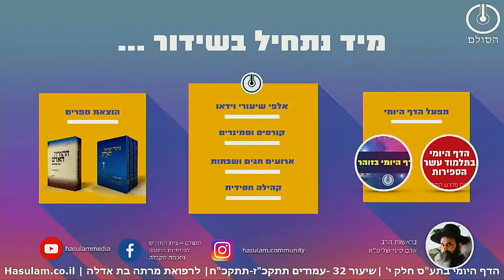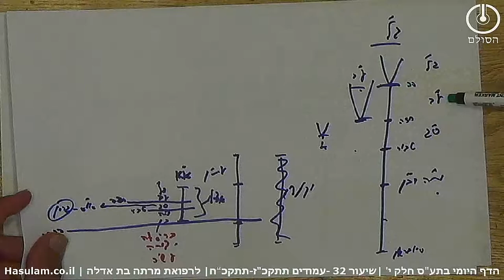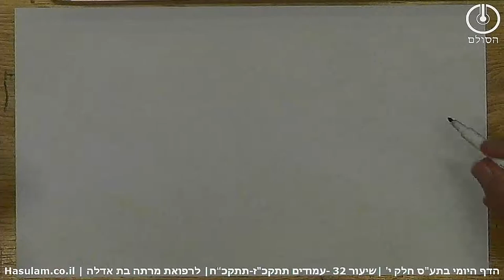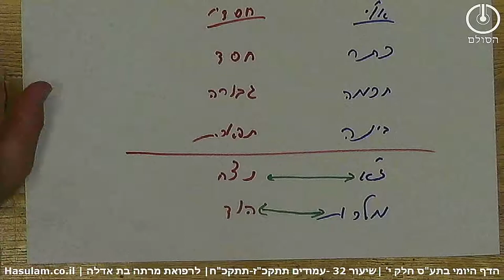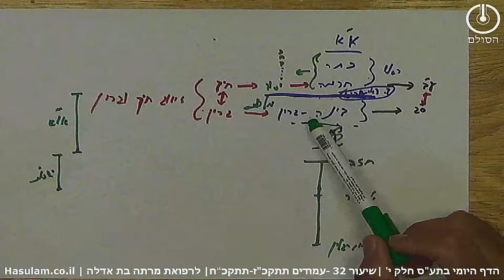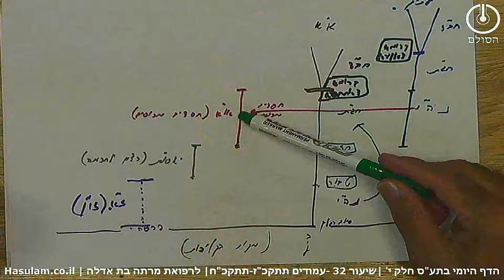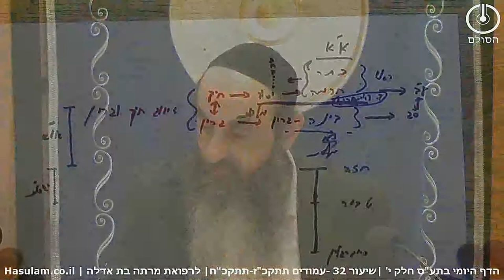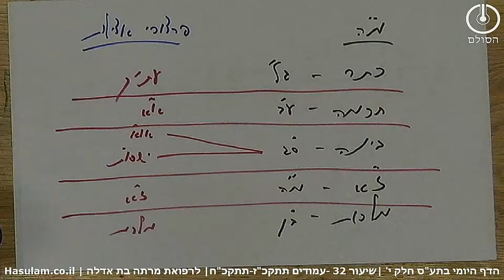הדף היומי בתע"ס חלק י' שיעור 32 | עמודים תתקכז-תתקכח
1. או"א יצאו משם ס"ג דהיינו בינה של הרשימות דמ"ה והם אלו שצריכים לעבר את זו"ן שהם יוצאים מב' בחינות מז"א ומלכות שהם שם מ"ה וב"ן.

2. או"א מקבלים תיקון שתהיה בהם ב' בחינות מצד אחד חסדים מכוסים כטבעם באצילות ומצד שני רצון לחכמה.

3. בעקבות התהליך שלדמנו באות פ"ד נה"י דא"א שהם רצון לחכמה עלו למקום חג"ת דא"א שעליהם מלבישים או"א שהם רצון לחסדים. יוצא שבמקום חג"ת דא"א יש שתי תכונות חסדים מכוסים מצד אין העדר ברוחני ורצון לחכמה מטעם נה"י דא"א שעלו לשם.

4. האפשרות להעביר את אור החכמה דרך החסדים המכוסים נקראת דרך מעבר כמו חבילה סגורה שעוברת וזה מתאפשר הודות לשמירה על שתי התכונות מצד אחד רצון לחכמה בעקבות הנה"י דא"א שעלו לשם ומצד שני חסדים מכוסים בעקבות התיקון מהיסוד שעתיק שקיבלו החג"ת דא"א ואו"א המלבישים אותו.

5. טיפת החסד שהיא חכמה העוברת לדרך מעבר היא נקראת יה"ו שהם כנגד ע"ב מ"ה וב"ן בלי ס"ג. אולם יש רמז על כך שזה עובר דרך מעבר דרך הס"ג שג' פעמים יה"ו הם בגימ' ס"ג.